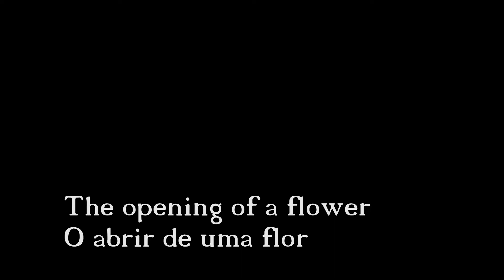The Opening of a Flower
This video shows a flower opening in the morning. This flower opens its petals in the morning to let the sun´s rays reach inside and bugs can pollinate it. It is so fragile that it closes again before midday so that the sun doesn’t damage its delicate petals. This is a flower from the dry region of Brazil, north of Minas Gerais.

Esse vídeo mostra uma flor se abrindo pela manhã. Essa flor abre suas pétalas pela manhã para deixar os raios do sol alcançar o seu interior e para que os insetos possam polinizá-la. Ela é tão frágil que se fecha novamente antes do meio dia para que o sol não danifique suas delicadas pétalas. Essa é uma flor do norte de Minas Gerais.